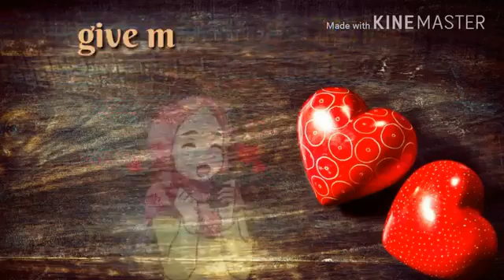kaisa hai koun Status clips(10)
Awesome thanks